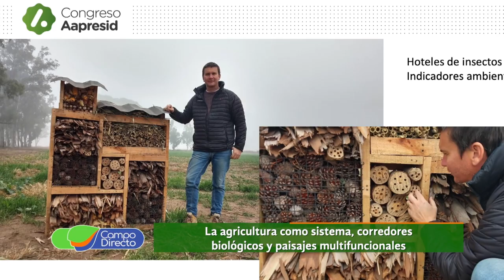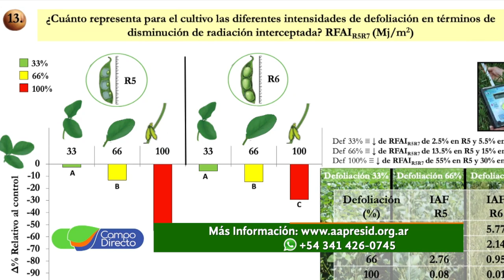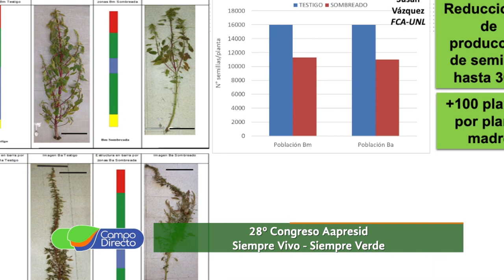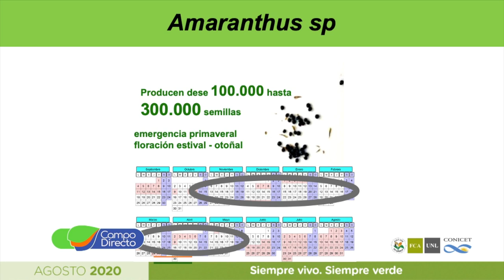Adelantos del innovador Congreso Aapresid - (4ta Parte)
Bajo el lema “Siempre Vivo, Siempre Verde”, comenzó el vigésimo octavo Congreso de Aapresid en un formato absolutamente innovador.